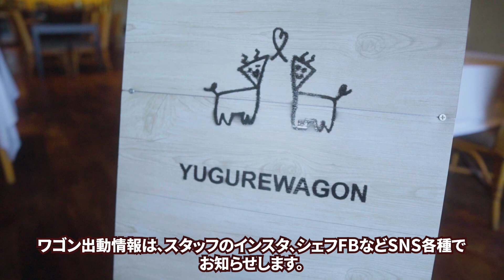シェフがリアカー買ってきた！byはるひ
なんでも楽しくチャレンジしてみようということで、新たに「リアカー」を準備してみたシェフ。
そして、巻き込まれて担当に任命される「はるひ」。

＊夕暮れワゴンの活動や、販売告知は下記SNSでお知らせします。

使用BGM/ジングル（使用していない場合もあります）